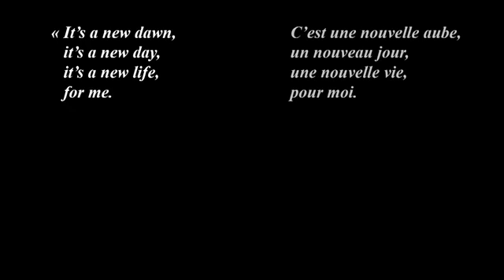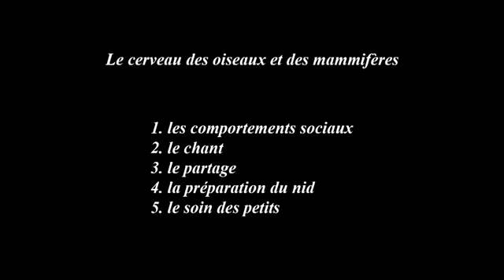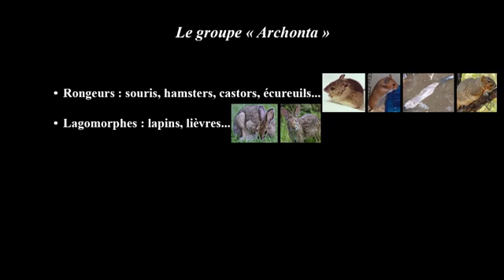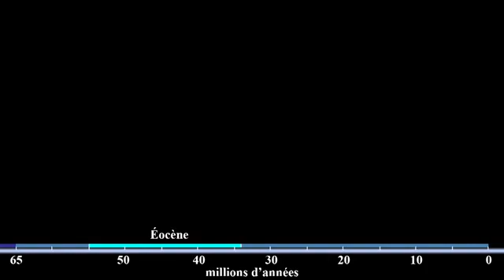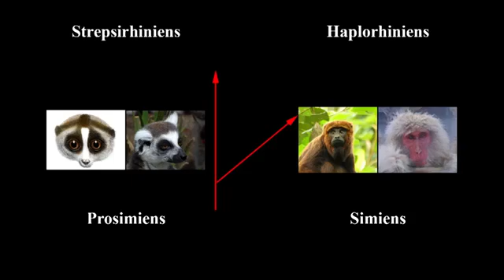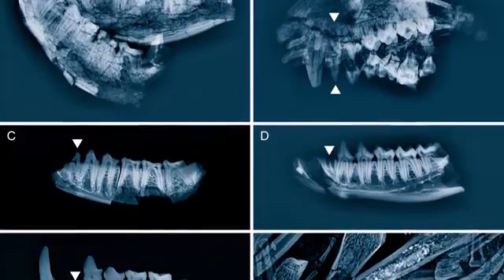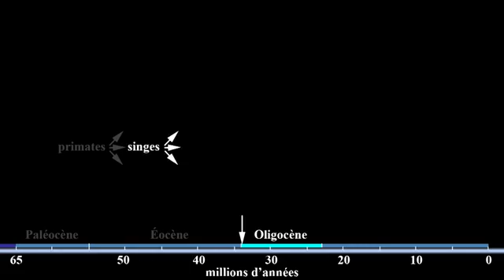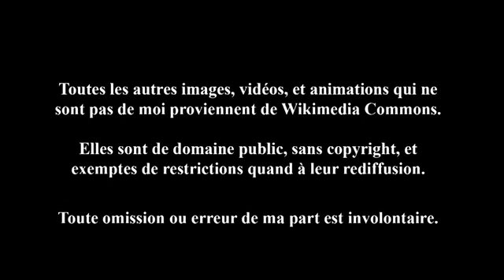Du big bang à Rosalie 1236 Les primates